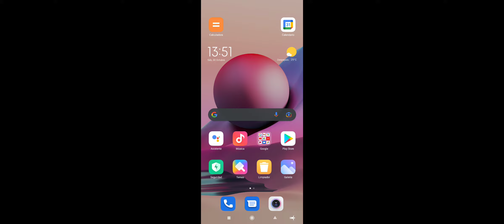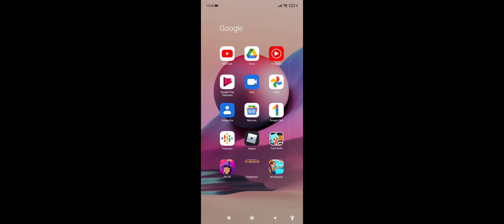30 de octubre de 2021